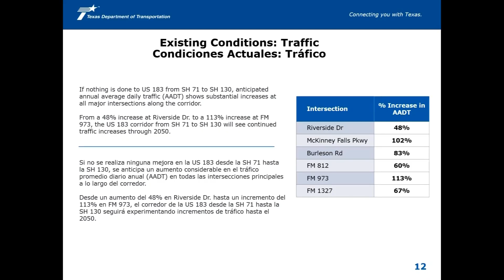TXDOT seeks public support in US 183 improvement study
If the congestion along US 183 from SH 71 to SH 130 is part of your commute, relief could be on the way.